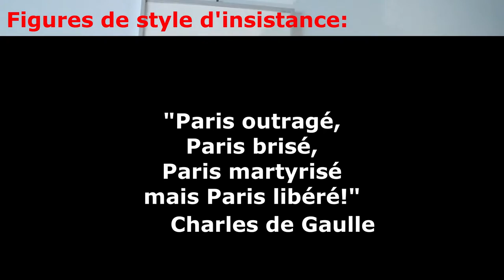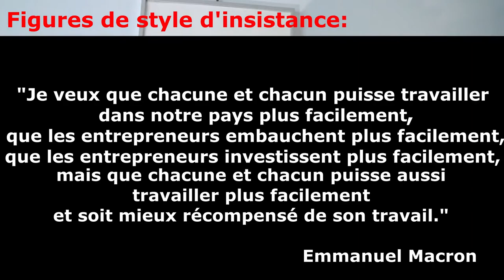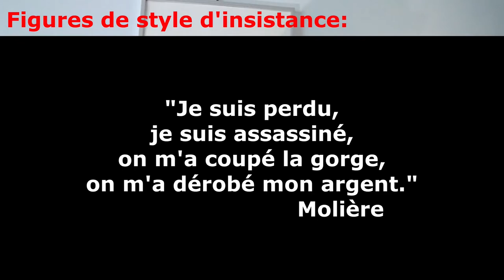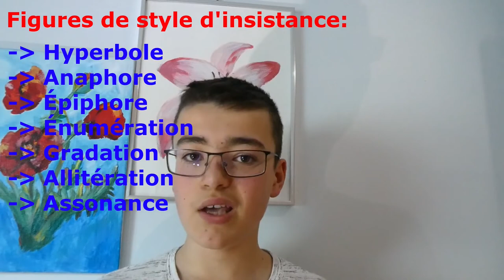LES FIGURES DE STYLE [partie 2]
Voici la deuxième vidéo sur les figures de style.

Les chapitres:
1. 00:00 - Introduction
2. 00:25 - Litote
3. 00:40 - Euphémisme
4. 01:10 - Hyperbole
5. 01:30 - Anaphore
6. 01:46 - Épiphore
7. 02:24 - Énumération (accumulation)
8. 02:42 - Gradation
9. 03:50 - Allitération
10. 04:09 - Assonance
11. 04:34 - Outroduction

Artiste : __url_artiste__